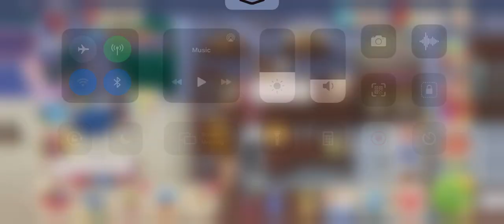Cooking Diary : walkthrough - Darkwood Mansion 11-20